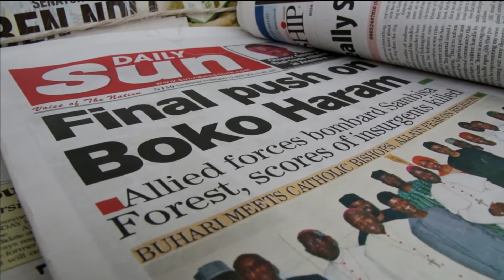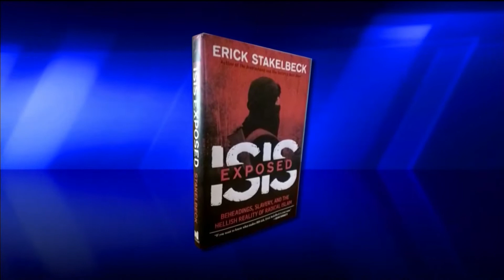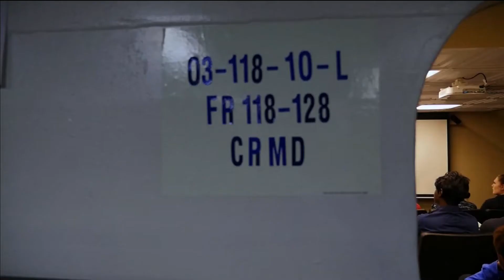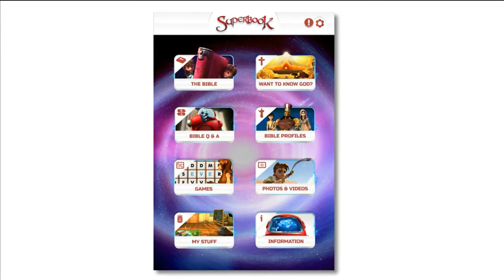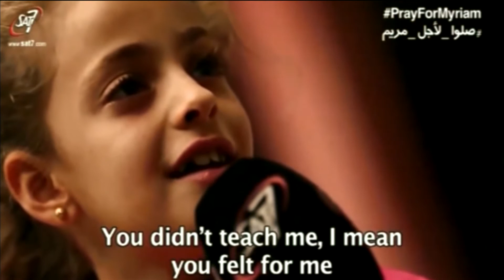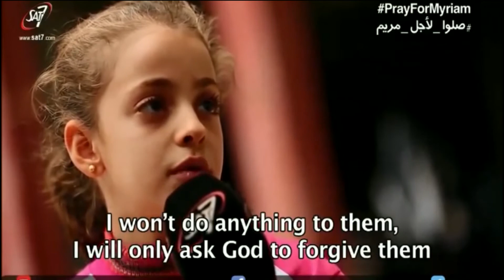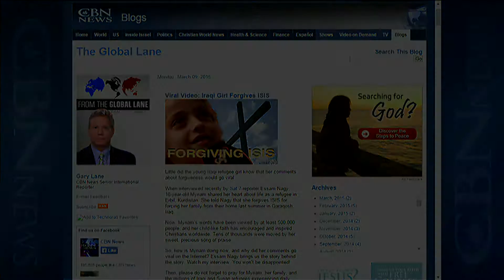Christian World News - March 13, 2015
This week on Christian World News: forced conversions to Islam, torture, rape - the horrors thousands of Nigerians endure under Boko Haram. CBN brings you an exclusive interview with survivors. Plus sounding an alarm in what could be the ...